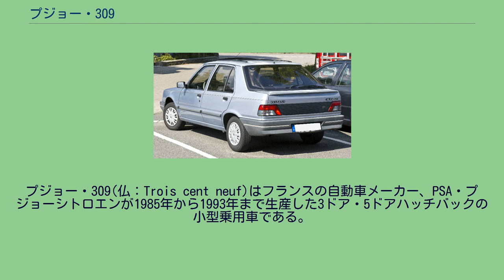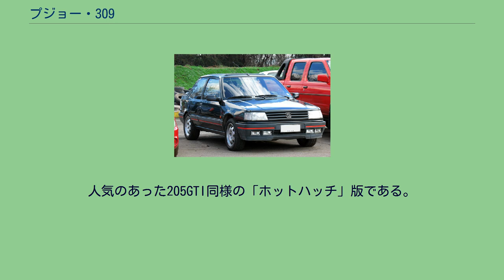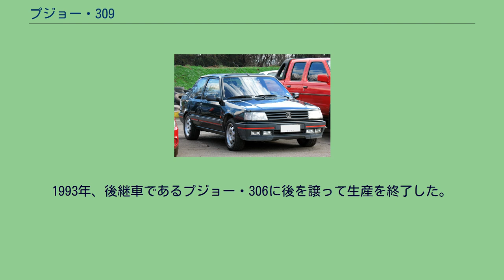プジョー・309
プジョー・309(仏：Trois cent neuf)はフランスの自動車メーカー、PSA・プジョーシトロエンが1985年から1993年まで生産した3ドア・5ドアハッチバックの小型乗用車である。
1994年から1997年まではインドのPAL-Peugeot Ltdでも生産された。
309は元々、タルボブランドで「アリゾナ」（Arizona ）という車名で、オリゾン(仏)/ホライズン(英)の後継車として発売する目的で開発された車種であった。
1985年、PSA・プジョーシトロエンはタルボブランドの廃止を決め、後継車をプジョーブランドで発売することを決めた。
こうした他のプジョー各車種と異なる生い立ちから、車名もプジョーの同クラスモデル・305の直接の後継車となる「306」ではなく、「309」が与えられた。
スタイリングも305や前後してデビューした新型車205・405のようにピニンファリーナの手によるものではなく、PSA社の英国のスタジオでデザインされたものであった。
その結果、ドアを205と共用したこともあって、プジョーとしてはやや不格好なスタイルとなっている。
エンジンはオリゾン以来の1,118ccと1,294ccのOHVガソリンエンジン、 プジョー製1,769/1,905ccディーゼルエンジン、そして同じくプジョー製の1,580ccと1,905ccのSOHCエンジンが用いられたが、一部の市場ではタルボ・1510/ソラーラが用いていたシムカ製1,442cc・1,592ccエンジンも用意された。
シャシーは205と基本設計が同じで、サスペンションも同一形式であった。
当初はグレード名が「G」で始まる5ドアハッチバックのみが用意された。
1987年にはグレード名が「X」で始まる3ドア車が追加され、トップモデルとして燃料噴射1,905ccエンジン搭載の「GTI」も登場した。
人気のあった205GTI同様の「ホットハッチ」版である。
1989年には小変更が行われフロントグリル、リアデザインが変えられ、テールランプが小型化されてテールゲート下縁の位置が低められ、合せてリアウイングはリアガラスガラス下部からトランク上部に移しFRP製とされた。
またダッシュボードのデザインも変更され、細かなパーツで構成され異音が出やすいと不評だった内装の仕上げが改善された。
またこの際、DOHC16バルブ160馬力のGTI16とターボディーゼルも追加された。
1990年にはギアボックスが変更され、1991年にはシムカ製エンジンが新しいTU型SOHC1,124cc・1,360ccエンジンに改められた。
この年のみ正規輸入車で右ハンドル仕様が設定されている。
1993年、後継車であるプジョー・306に後を譲って生産を終了した。